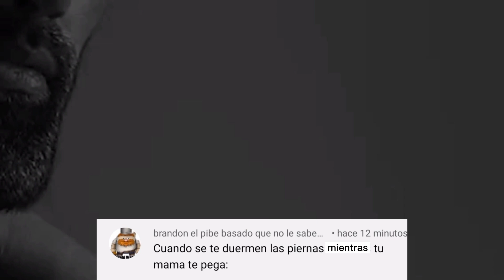cuando se te duermen las piernas mientras tú mamá te pega: